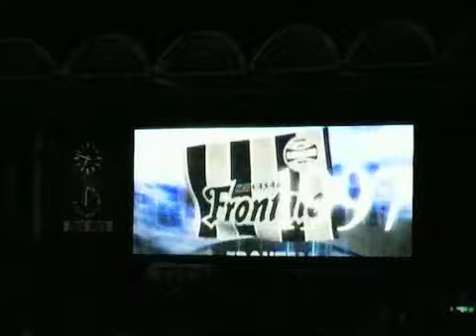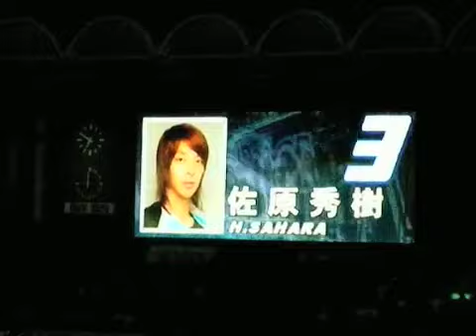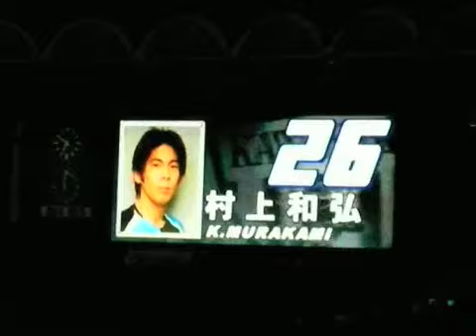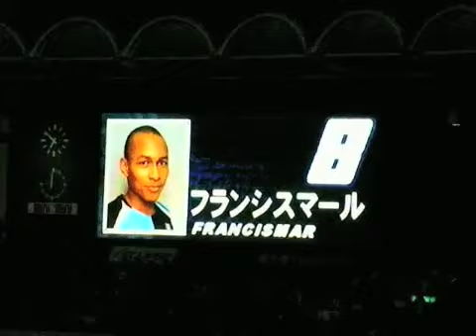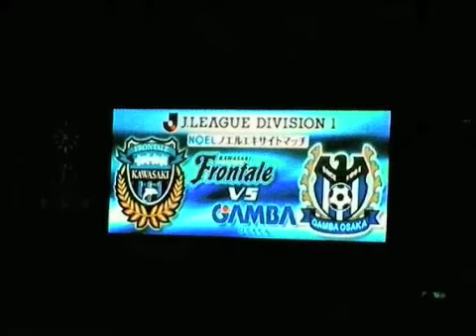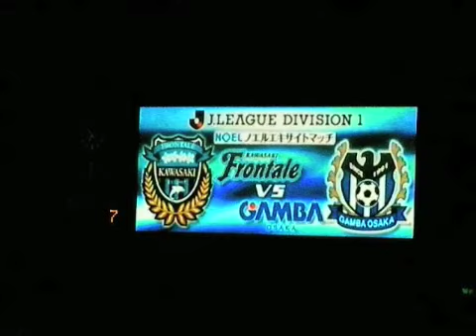選手紹介映像 2007/08/25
川崎フロンターレホームゲームで流れる選手紹介映像。２００７年８月２５日版。（田坂君とフランシスマールが入っている）